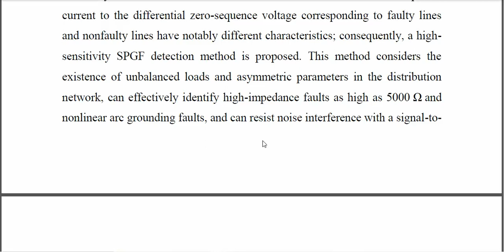A Single Phase to Ground Fault Detection Method Based on the Ratio Fluctuation Coefficient of the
IEEE PROJECTS 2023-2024 TITLE LIST
From Our Title List the Cost will be,
Python=4500/-
Mininet=5000/-
Dot Net Project =2500/-
Java Project=2500/-

Support Including Packages
* Complete Source Code
* Complete Documentation
* Complete Presentation Slides
* Flow Diagram
* Database File
* Screenshots
* Execution Procedure
* Video Tutorials
* Supporting Softwares

Support Specialization
* 24/7 Support
* Ticketing System
* Voice Conference
* Video On Demand
* Remote Connectivity
* Document Customization